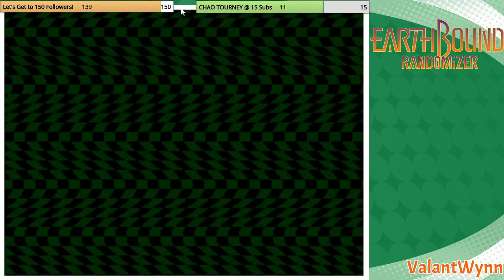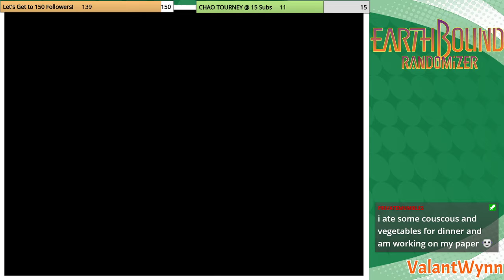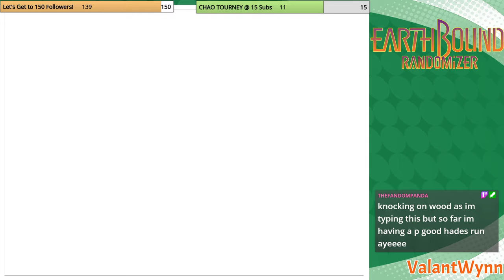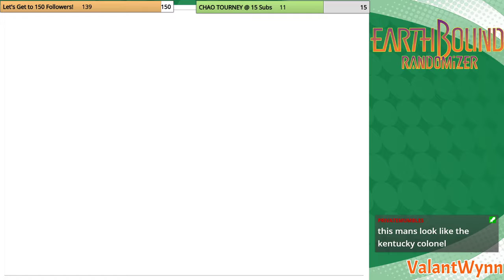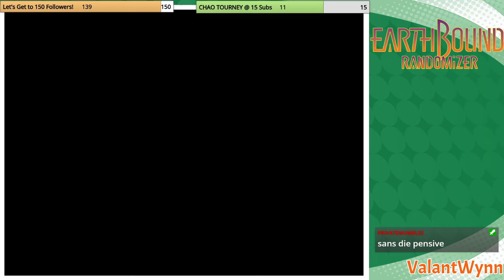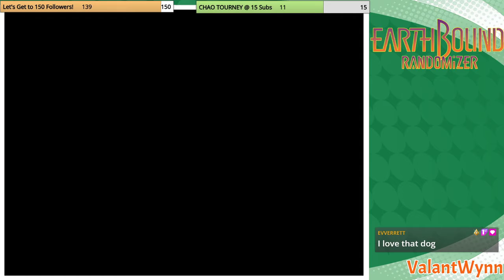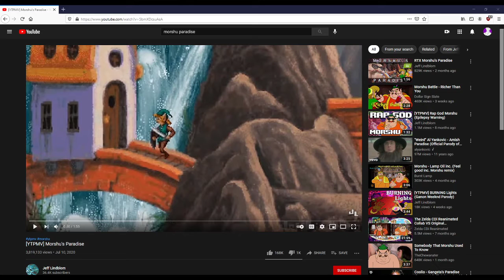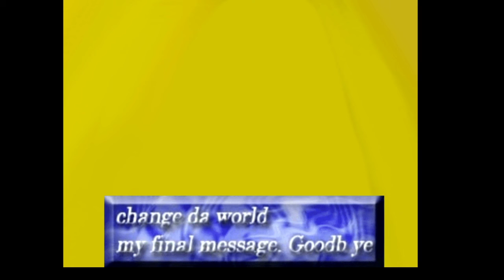Giygas? More Like I'm Gonna Kick His Giygass! - Earthbound Randomizer (Part 3) [ValantWynn]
Sans and co. find a backroute through their broken world! They take on the 8th and 7th Sanctuary Guardians as well as learning a powerful revival PSI! Will their quest to save the Earth finally be on their terms?

(Archived stream from 4/20/2021.)